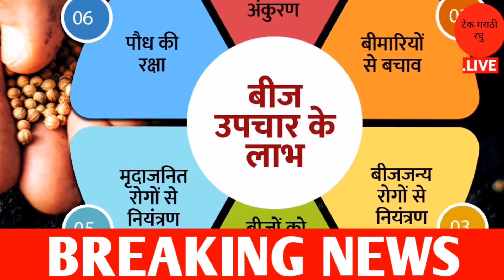आजच्या ताज्या बातम्या | पैसे जमा | शेतकरी | aajchya tajya batmya | राज्यात लागु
धन्यवाद.